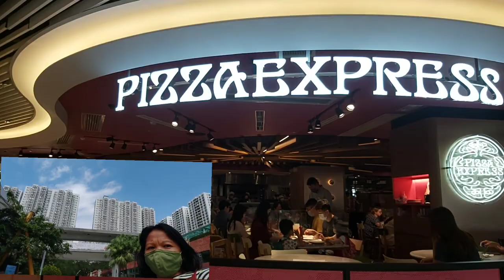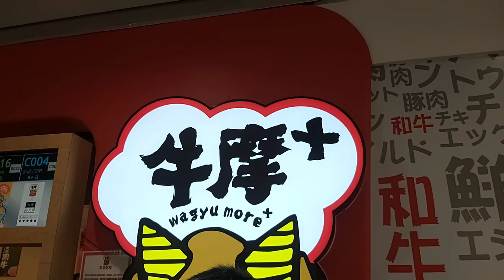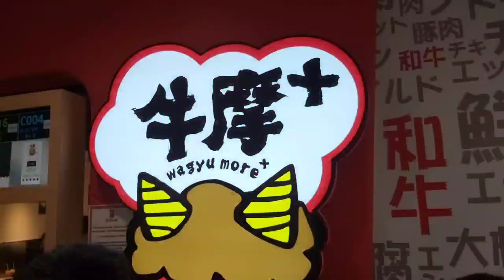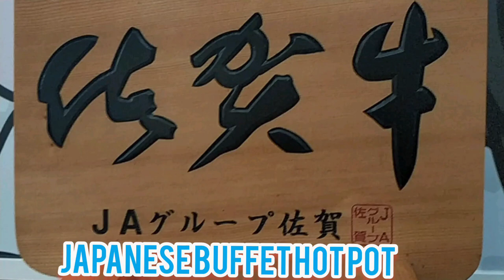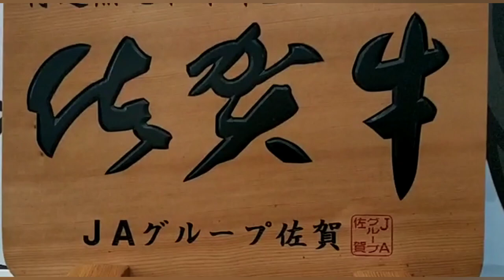Japanese buffet hot pot// 1.5 hours eat all you can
1.5 hours buffet at Japanese restaurant eat all you can.  Drinks also served as Drink all u can all kinds if beverage coffee, tea, icecream